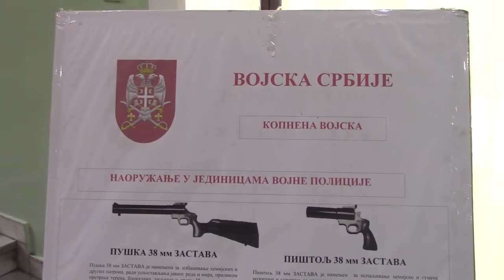Izložba naoružanja 21.11. 2018.